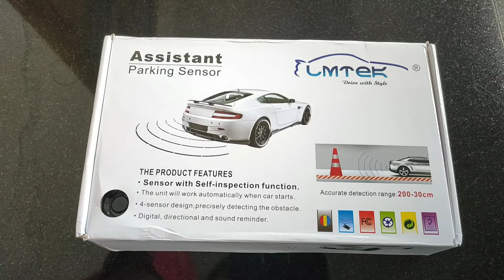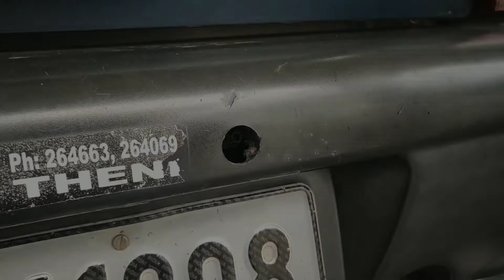Parking sensor installation 😎|Malayalam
How to install a parking sensor in maruthi 800 in malayalam